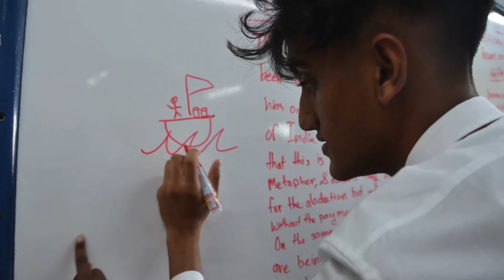ISS 2020 MUN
Model United Nations 2020